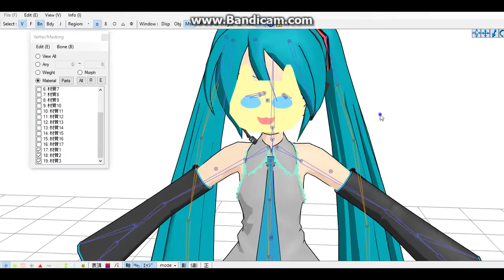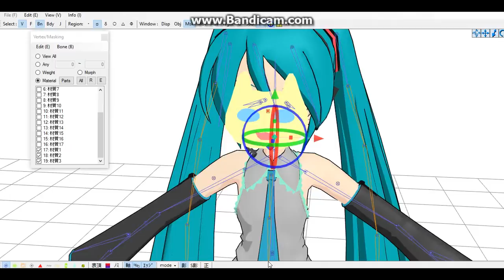[mmd/pmx/pmd tutorial] how to make one part of model move with another [easy]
this is a easy tutorial! turn on caption so u see clearere instructin!